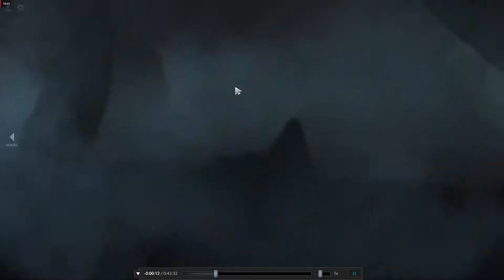Pro Gaming - Dota 2, Minoritas vs Team Nafla (17 September 2018), Yamisok Official Tournaments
Pro Gaming - Dota 2, Minoritas vs Team Nafla (17 September 2018), Yamisok Official Tournaments, Match ID 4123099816

Players:
 Ouklore - Disruptor
 ALkindiq - Centaur Warrunner
 Beverly Hoffen.♥ - Terrorblade
 Wii~ - Invoker
 Zeeb - Sand King
 @mochnugraham - Juggernaut
 a - Earth Spirit
 Forgot how to win - Lich
 Milim - Wraith King
 Jz坚持不懈 - Huskar